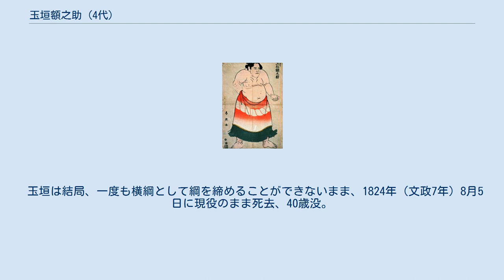玉垣額之助 (4代)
玉垣 額之助（4代）（たまがき がくのすけ、1784年（天明4年） - 1824年（文政7年）8月28日（8月5日））は、肥前国高来郡（現：長崎県雲仙市）出身の元大相撲力士。
本名は田中 喜作（たなか きさく）（旧姓：岡田）。
 1784年（天明4年）に肥前国高来郡（現：長崎県雲仙市）で生まれる。
当初は大坂相撲に加入していたが、後に江戸相撲・玉垣部屋へ移籍している。
初土俵から間もない幕下二段目の時に徳島藩が抱え力士としようとするが、「阿波の稲は 島原の梁（よい米）に如かず」として拒否、これに感激した島原藩主・松平忠憑から1813年に徒士として召し抱えられた。
 柏戸利助の良き好敵手で、当時の川柳には「（玉）垣と（柏）戸を 西と東の関に据え」「玉垣も 柏（戸）も地から 生えたよう」とあるように、東西の大関に玉垣と柏戸が並び、両者とも重い腰で熱戦を繰り広げ、なかなか土俵を割らない様子が歌われている。
玉垣自身は小兵ながら技巧派の取り口で、1814年（文化11年）11月場所では実力本位の番付に再編成されたことが影響し、前頭筆頭から大関へ一期に昇進した。
1823年（文政6年）には柏戸と共に五条家から横綱免許が授与されたが、柏戸が横綱土俵入りを辞退したのを見たためか、玉垣自身も辞退した。
また、貰った綱も木戸口に飾っただけで横綱土俵入りを行わず、そのまま柏戸と共に横綱の話は有耶無耶となった。
 玉垣は結局、一度も横綱として綱を締めることができないまま、1824年（文政7年）8月5日に現役のまま死去、40歳没。